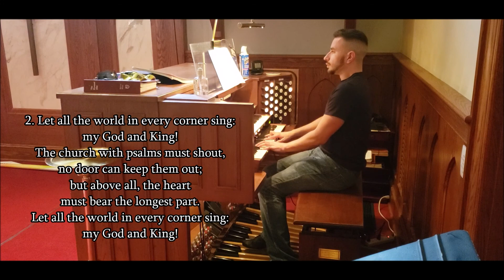Let All the World (LUCKINGTON)